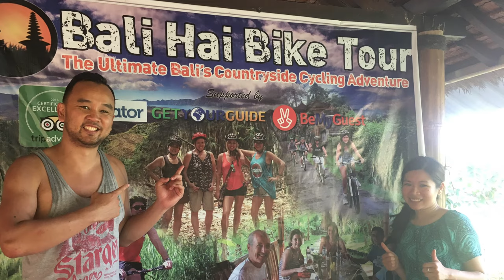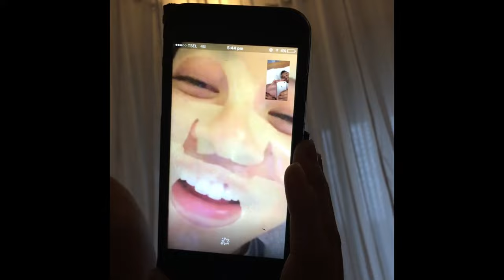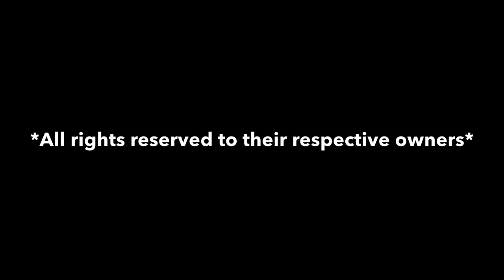Bali Trip 2017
Here's my first video edit, seeing as I've got some time on my hands lately...
We stayed for 12 days, from Jimbaran to Seminyak to Ubud.
In the video, I managed to utilise some of my favourite Latin songs as part of the soundtrack, including a bit of kizomba, bachata, salsa and Cha Cha :)